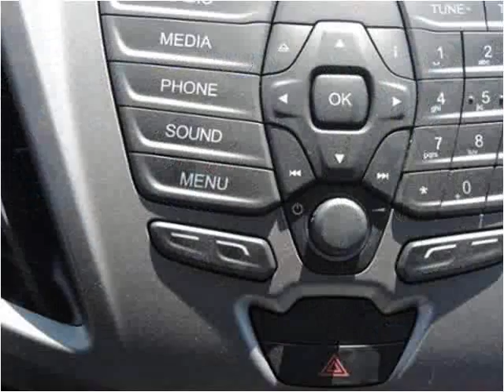2015 Ford Transit Cutaway New Cars Manassas VA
This 2015 Ford Transit Cutaway is available from Battlefield Ford Manassas.